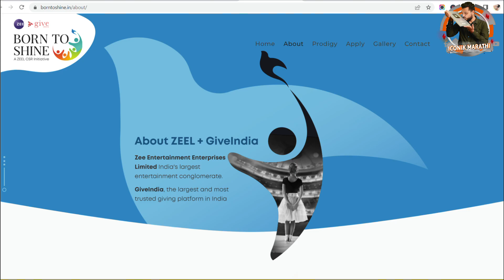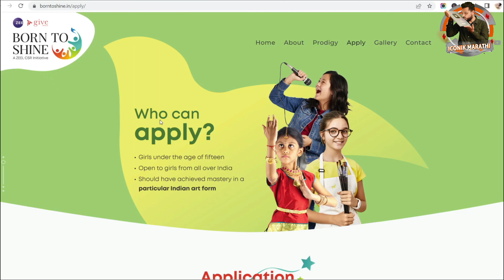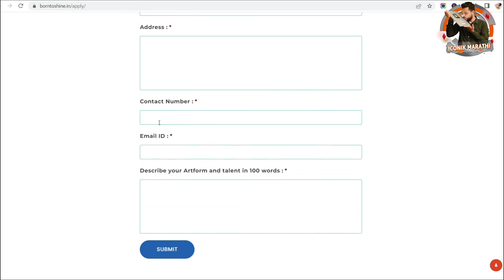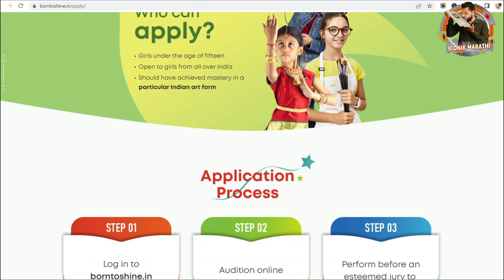झी एंटरटेनमेंट तर्फे ४ लाखांची स्कॉलरशिप🎯 Born to Shine scholarship । scholarship for girls 2022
Hi Friends in this video you will get information about Born to Shine scholarship. Born To Shine Scholarship 2022 is an opportunity offered by Zee Entertainment Enterprises Limited with an aim to encourage and empower young girls to pursue the arts by providing them with the platform, training, and mentoring they need.

free scholarship in india
scholarships for girl students in india 2022,
scholarships for girl students in india 2022-23,
scholarship for girl students in maharashtra,
scholarship for school girls 2022,
art scholarships for indian students,
art scholarships for international students,
fine art scholarships 2022,